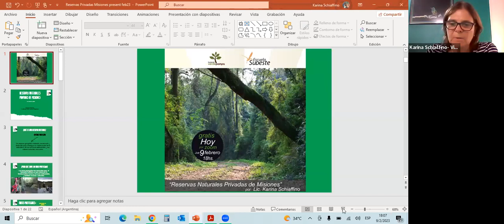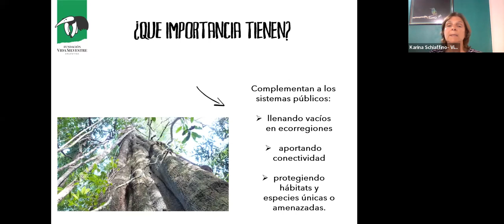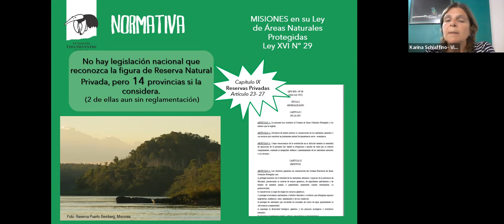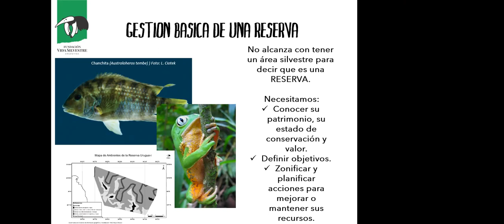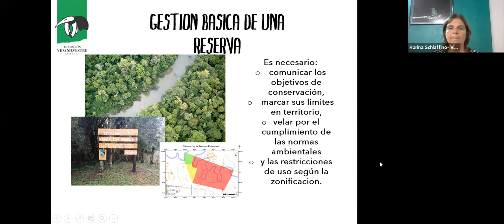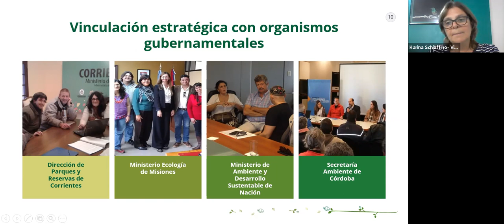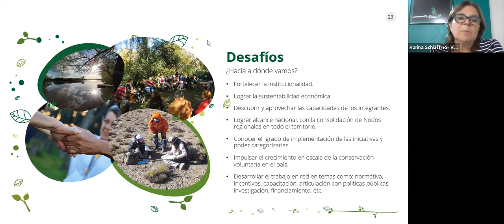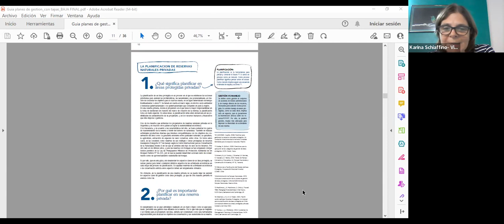“Reservas Naturales Privadas de Misiones”. Por Lic. Karina Schiaffino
Ciclo de charlas “Misiones: biodiversidad, salud y ambiente”